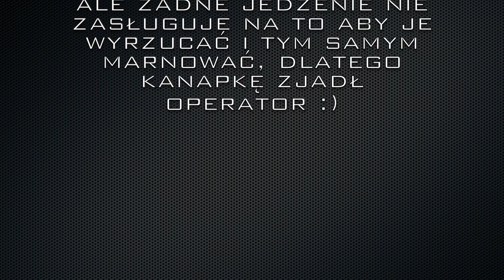Czy wiesz co jesz ? odc.1 - Chesseburger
Witaj,

Zaczynamy nową serię filmów! Czas zabrać się za jedzenie ''od kuchni''. Na pewno masz swoje ulubione produkty,  które w Twoim menu goszczą często, a być może... za często :-)
W tym cyklu filmów bez ściemy, udawania i owijania w bawełnę obalamy mity i stwierdzamy fakty dotyczące poszczególnych produktów.
P.S jeśli masz pomysł na kolejny produkt, który mogę przetestować daj znać w komentarzu!

Obserwuj mnie na IG : sylvia_trenerka
Zapraszam do mojego sklepu : lepszadieta.pl

Pozdrawiam
Sylwia Zemło